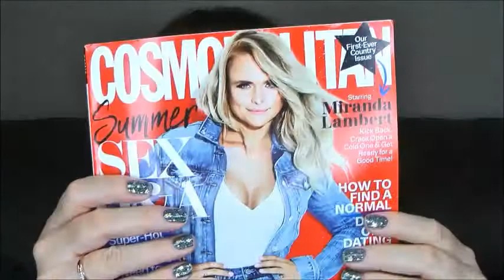Freebies & Free product Samples by mail 7/08/17 - 7/14/17